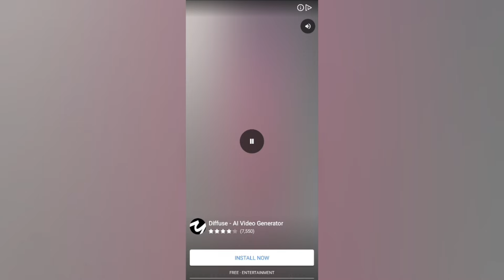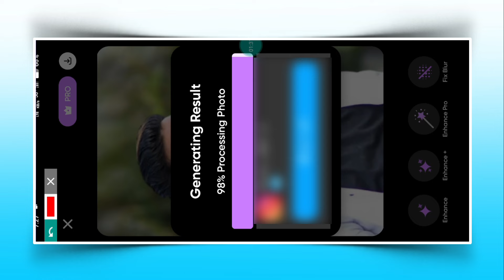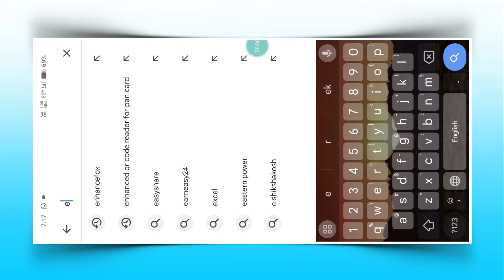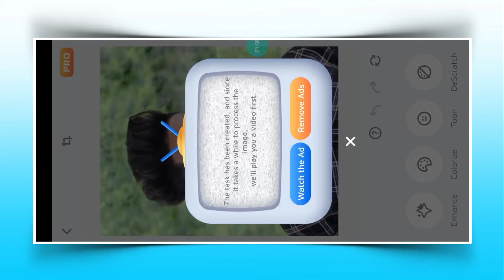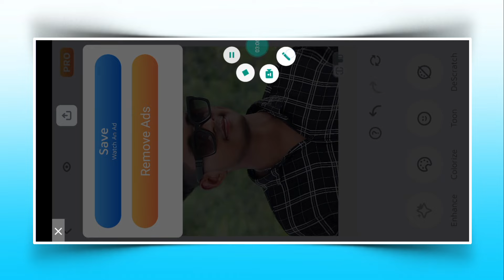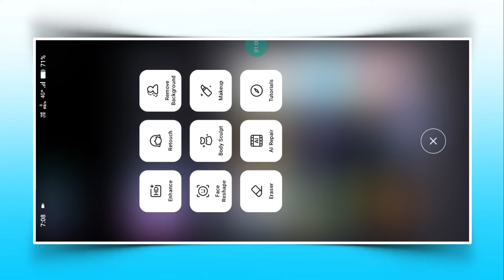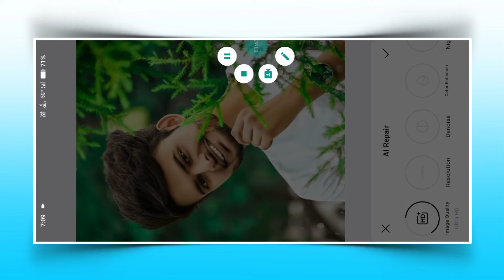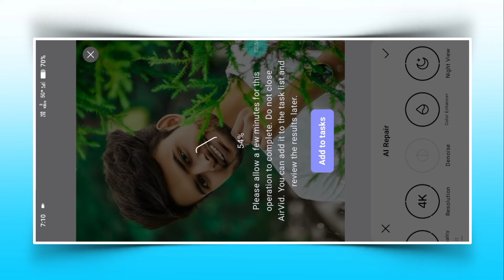Top 3 photo enhancer app | Photo ko hd kaise banaya | Normal photo ko hd kaise banaya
So friends, in today's new video I am telling you all :- top 3 photo enhancer app | photo ko hd kaise banaye | normal photo ko hd kaise banaya | photo ko hd quality kaise kare | photo editing | photo ko hd me kaise convert kare | blur photo ko clean kaise kare | low quality photo ko high quality kaise kare | photo ko hd kaise karen | photo ko hd kaise kare online | low quality photo ko hd kaise banaye | photo editing

Your Queries ✅

top 3 photo enhancer app
photo ko hd kaise banaya
normal photo ko hd kaise banaya
photo ko 4k hd kaise banaye
photo ko hd hd me kaise banaye
low quality photo ko hd kaise banaye
photo ko hd hd me kaise convert kare
blur photo ko clean kaise kare
photo ko hd kaise karen
photo ko hd kaise banaye online
low quality photo hd karna wala app
photo ko hd karne wala app
remini me photo hd kaise kare
remini se photo editing kaise kare
photo ko 4k ultra hd kaise banaye
apne photo ko hd kaise banaye
photo ko hd quality kaise kare
photo editing

Video ko hd kaise banaya

✳️✳️✳️ USE EDITING APP + WEBSITE  ✳️✳️✳️
1. Phototune
2. Enhancefox
3. Airvid

Hashtags...